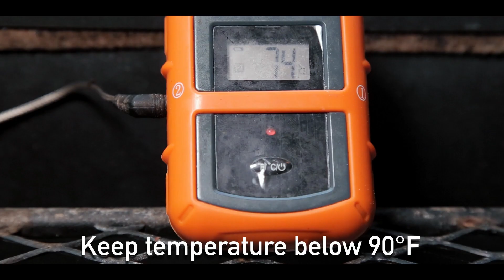How To Make Cold Smoked Salmon | Smoked Gravlax Recipe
I made cold smoked salmon other known as smoked gravlax and it was delicious!!

Full Recipe:

First wash your salmon under cold water and pat it dry with a paper towel, then prepare the dry brine mixture.

Dry brine ingredients:
- 2 & 1/2 cups kosher salt.
- 2 & 1/2 cups brown sugar.

Mix the dry brine very well. Then on a cooking tray with saran wrap on top, add half of the dry brine then place the salmon and add the rest of the brine on top of the salmon. Wrap the salmon with the saran wrap and place it in the fridge for 24 hours until it is completely cured. Take out the salmon and wash it under cold water then place it on a cooking rack and place back in the fridge for at least 4 hour to form the pellicle. Prepare the smoker by adding hickory wood pellets into a smoking tube then light the pellets on fire and lay the tube down then blow out the fire. Add the salmon into the smoker and let it smoke for at least 8 hours. after it is done, preferably wrap it in saran wrap and let it rest in the fridge for 24 hours before slicing. To slice the salmon; using a sharp knife, slice on a 45 degree angle into thin slices.

And here you go, your smoked salmon is ready!! You can add the salmon on a toasted bagel with some cream cheese, onions, dill, and capers... It is absolutely DELICIOUS!!

There you have it, this is the best smoked smoked salmon recipe, you have to try it!!